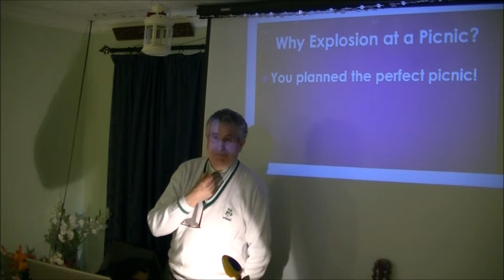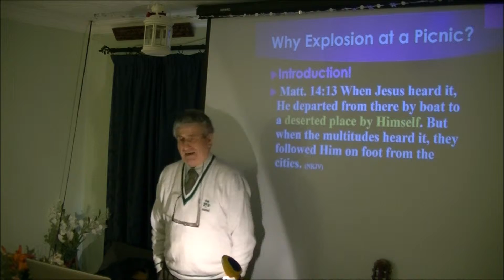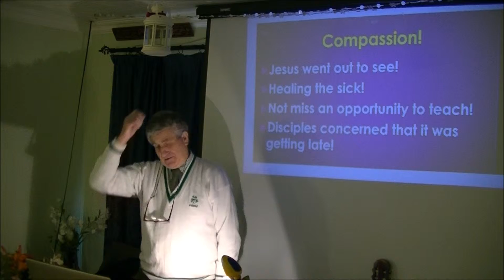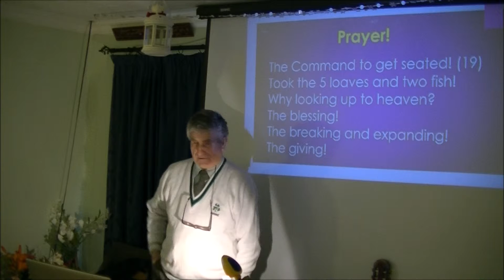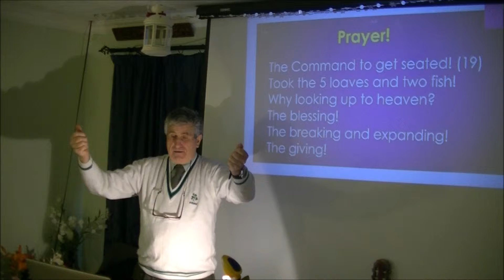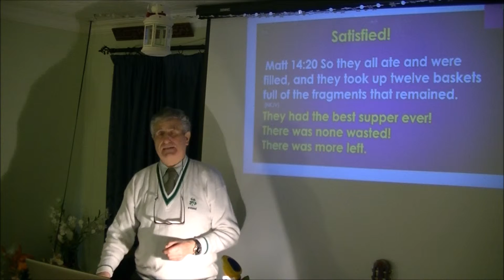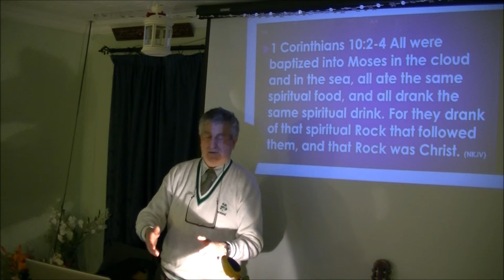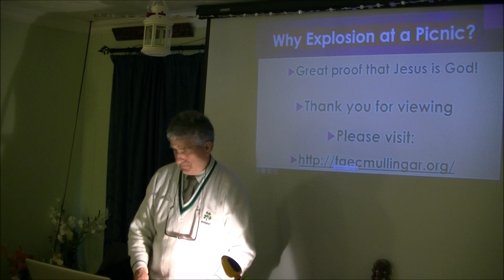WHY EXPLOSION AT A PICNIC?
HE EXPANSION WAS UNBELIEVABLE!